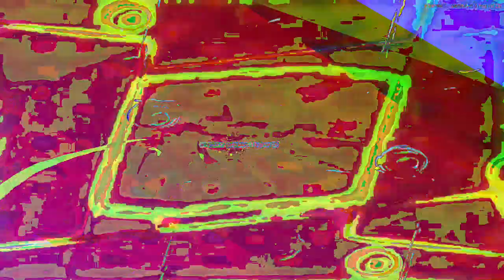[EPILEPSY WARNING] Movie 23 05 21 09h27m37s *Photosensitivity Warning*